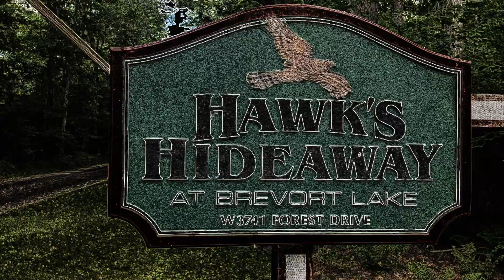Hawk's Hideaway At Brevort Lake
Lakefront Getaway in Michigan's Upper Peninsula

W3741 Forest Drive
Moran, Michigan 49760

Your Hosts:

Mike & Jan Tavery
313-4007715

Video created by:

TNT Productions Inc.